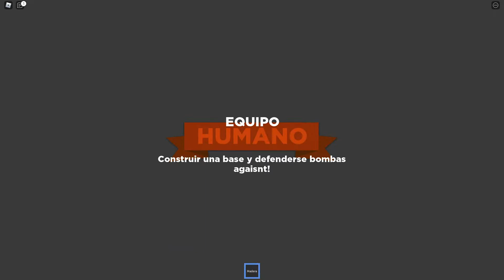ROBLOX ( escapando de las bombas💣💣💣 XD.)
ESPERO SE ENCUENTREN BIEN.

 ¡¡¡Mantente increíble!!!

bienvenidos a su canal de roblox aqui encontraras muchos juego acerca  de roblox
xD.